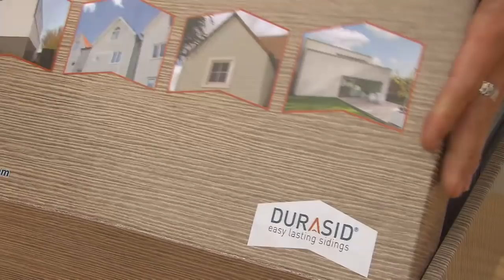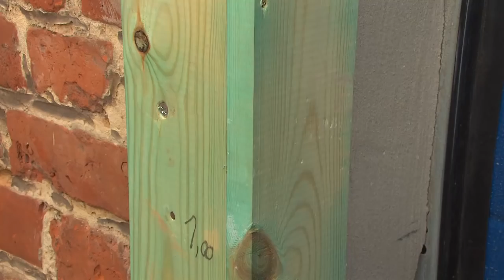Durasid - NL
Durasid is de ideale esthetische gevelbekleding in PVC voor zijgevels, topgevels, erkers, dakkapellen, tuinhuisjes, poolhouses en andere constructies. Durasid biedt brede toepassingsmogelijkheden bij zowel nieuwbouw als renovatie.

De Durasid gevelpanelen zijn vervaardigd uit een kern van hardschuim bedekt met een duurzame, gecoëxtrudeerde toplaag. In de toplaag wordt een decoratieve houtnerfstructuur aangebracht, waardoor Durasid PVC gevelbekleding het beste van alle andere gevelbekledingen in zich verenigt.

Durasid bezit de charme en de uitstraling van natuurlijk hout plus het onderhoudsgemak van kunststof, waardoor het zich op korte tijd wist op te werpen tot een slim en volwaardig alternatief voor gevelbekledingen in andere courante materialen.

Durasid PVC gevelbekleding behoudt veel langer zijn initieel uitzicht en uitstraling dan een houten gevelbekleding of een gevelbekleding in een ander materiaal. Die zien er vaak na verloop van tijd verweerd of minder mooi uit.